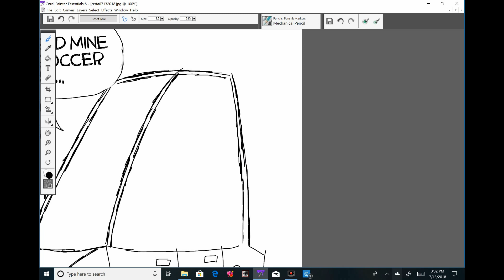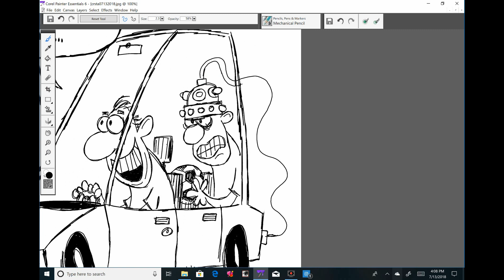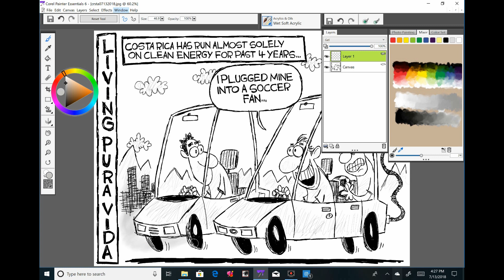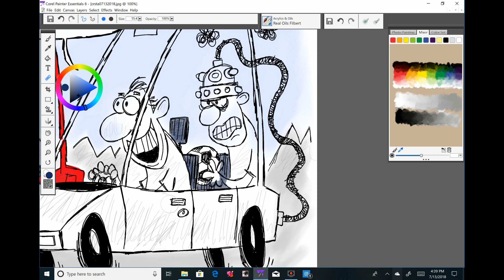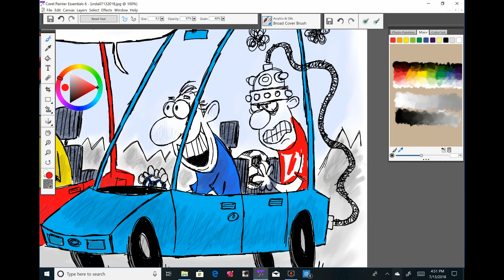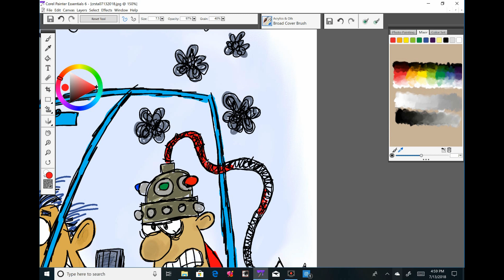4 Years of Clean Energy Production in Costa Rica